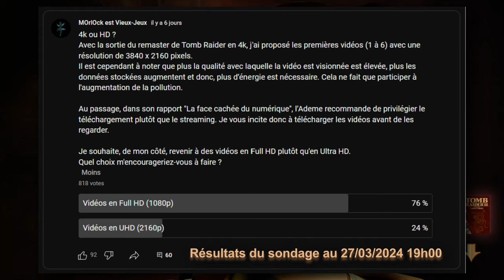Tomb Raider I Remastered - 08 - La Citerne [Visite Guidée]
00:00 Vos réactions
09:03 Début du niveau
13:10 Secret n°1/3
14:21 Remonter - clé rouillée 1
16:30 Porte en haut à gauche
18:16 Récupérer munitions magnum
22:51 Clé d'argent 1 - Fausser compagnie à Pierre
25:18 Salle de contrôle
26:29 Secret n°2/3
28:27 Clé rouillée 2
30:02 Clé d'argent 2
31:15 Clé en or
32:40 Secret n°3/3
34:18 Serrure or
35:48 Salle au damier
42:07 Interview Sly
59:48 Générique par Roi Couder